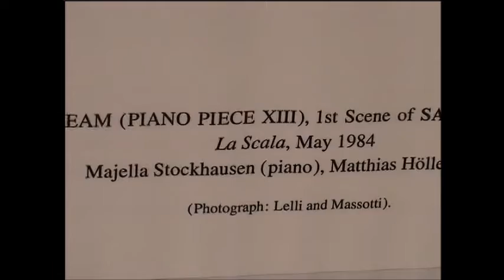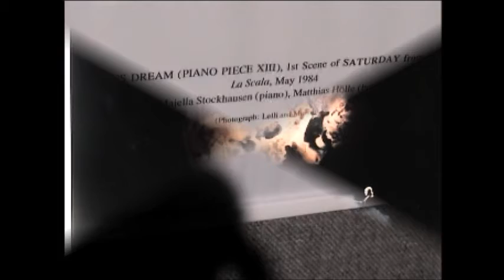STOCKHAUSEN-Photo of the Piano XIII performance in ITALY 史托克豪森-鋼琴13號在義大利演出的照片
這張照片是歌劇"星期六"演出的第一幕,名為Lucifer's Dream,引出時的舞台情景
This photo is the first act of the opera "Saturday" performance, named Lucifer's Dream, the stage scene when it is drawn